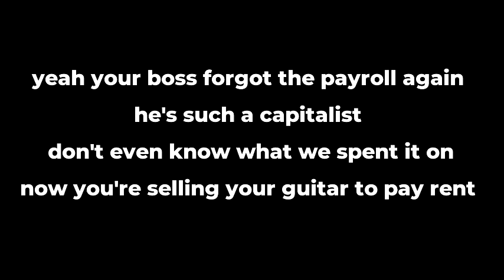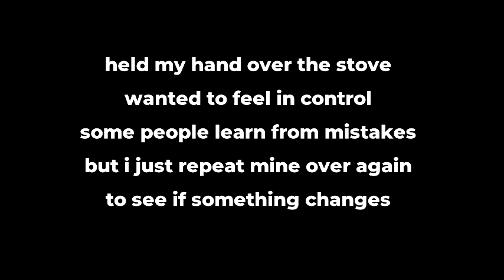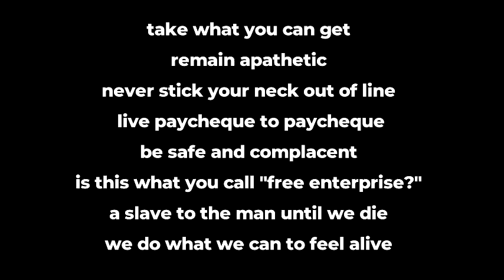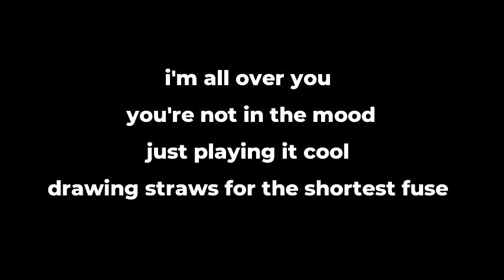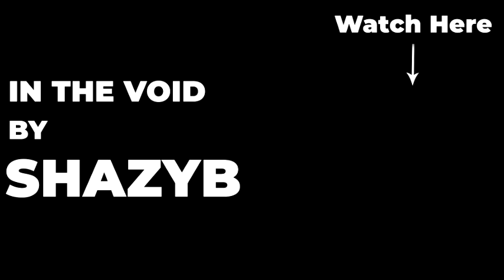Softcult - Shortest Fuse Lyrics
lyrics

yeah your boss forgot the payroll again
he's such a capitalist
don't even know what we spent it on
now you're selling your guitar to pay rent

i'm all over you
you're not in the mood
just playing it cool
drawing straws for the shortest fuse

held my hand over the stove
wanted to feel in control
some people learn from mistakes
but i just repeat mine over again
to see if something changes

it's so degrading

take what you can get
remain apathetic
never stick your neck out of line
live paycheque to paycheque
be safe and complacent
is this what you call "free enterprise?"
a slave to the man until we die
we do what we can to feel alive